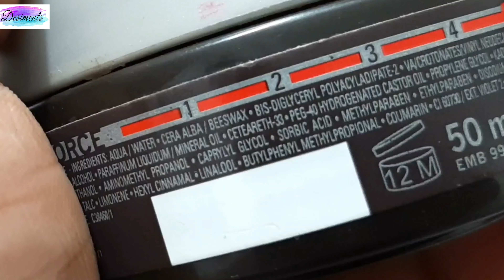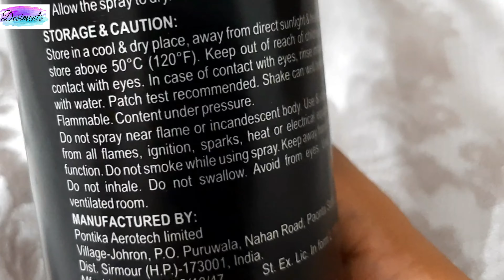Exposing L'ORÉAL & One more | Must Watch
Hi .. Today I m going to expose one of popular brand L'Oréal and one more.

I'm on Instagram as @desiments. Install the app to follow my photos and videos.

Love from desiments